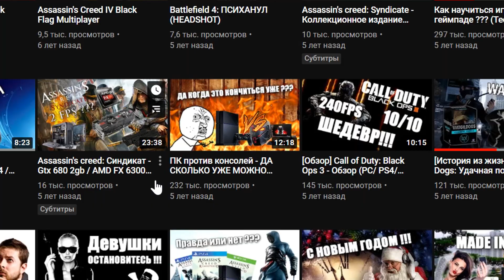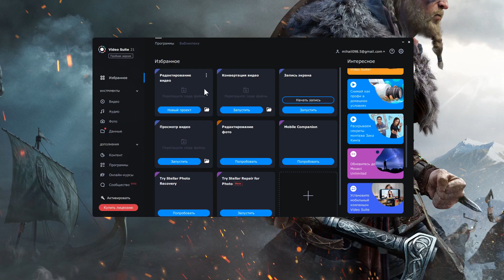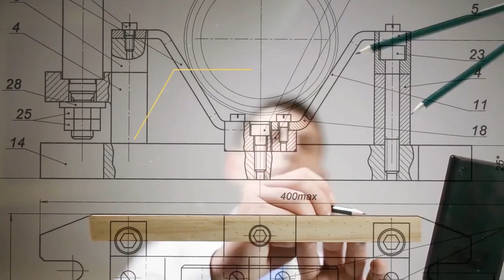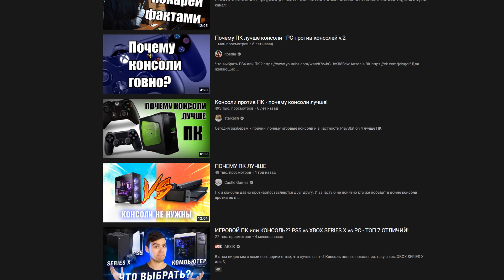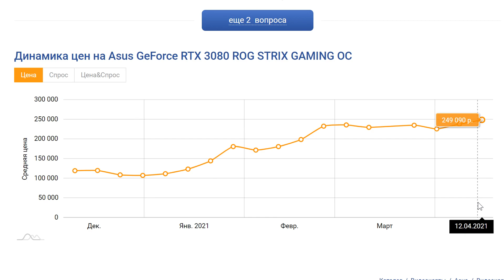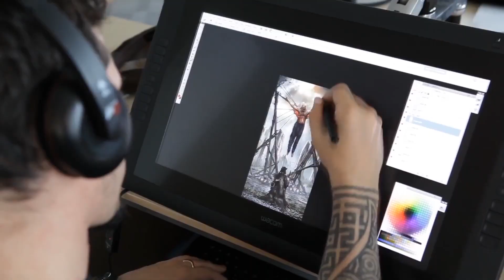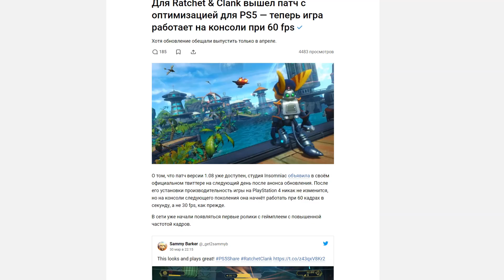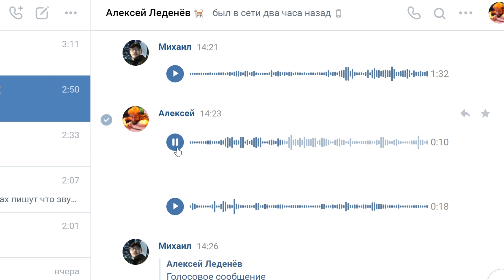КОГДА 30 FPS ЛУЧШЕ, ЧЕМ 60 FPS И НАОБОРОТ ? / Разрушение консольных мифов 3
Скидочный купон на 20% — GIB21
📷Инста - wgcmikhail

Вступление - 00:00​​​
Реклама- 2:24​
Частоты выросли - 04:28
Почему на консолях приоритет в 30 кадров ?- 07:59​
Почему в кино 24 кадра ? - 10:17​​
30 кадров - это кинематографично - 11:37​
Важен графон, а не производительность - 13:39
​Я сошел с ума ? - 15:23​​
Когда нужны 60 и более кадров ? - 17:00
​​Вывод - 19:40

📜Характеристики моего ПК:
- Корпус: Asus Rog Helios
- Материнская плата: Asus Rog STRIX Z390 E-Gaming
- Процессор: Intel Core I7 9700k
- Видеокарта: NVIDIA RTX 2080 Super
- Оперативная память: HyperX predator RGB 16 gb
- Кулер: Asus ROG ruyjin 360
- HDD: Samsung 500gb/WD blue 500gb (2.5)-
SSD: Kingston 64gb- SSD: HyperX Fury RGB 240gb

- Монитор : Alienware AW3420DW
- Клавиатура: Logitech CRAFT
- Мышь: Logitech MX Master 3
- Гарнитура: Alienware AW510H
- Карта видео-захвата: Avermedia gc573 live gamer 4k
- Коврик: Asus ROG Balteus
- Геймпад: XboxOne Elite Series 2
- PS5